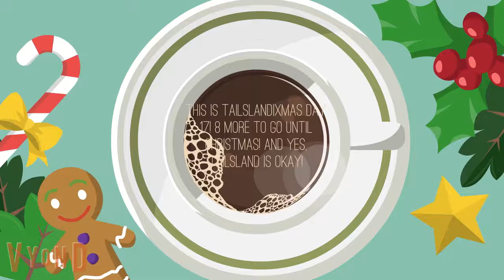If you guys think I passed away from liver cancer, you're wrong! (TailslandiXmas Day 17)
I am not dead! I am recovering from my ankle surgery! It might take a few weeks!
Yes, that counts as TailslandiXmas Day 17!